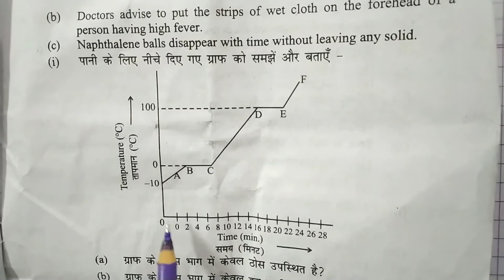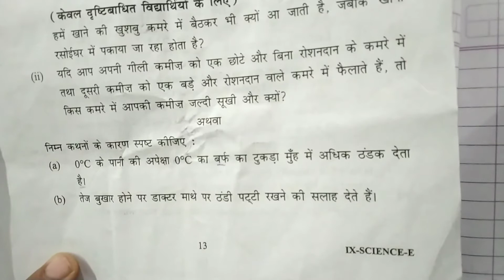Class 9 Science solved question paper 2019-20 part -2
Class 9 science question paper solved 2019-20 part -2

 नमस्कार दोस्तों इस वीडियो में आपका स्वागत है
इस वीडियो में science class 9 को विस्तार पूर्वक बताया गया है
इसमें आगे सभी पार्ट की वीडियो बनाई जाएगी विस्तारपूर्वक और पूरा सिलेबस का कराया जाएगा धन्यवाद